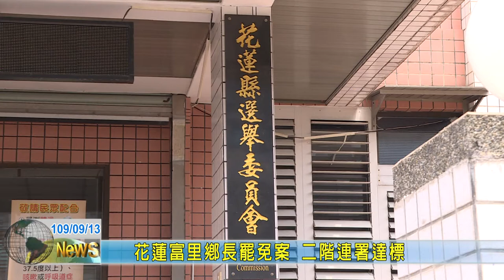20200913 09 花蓮富里鄉長罷免案 二階連署達標